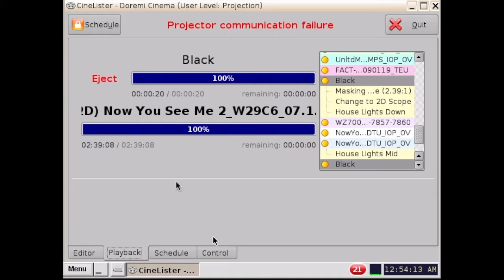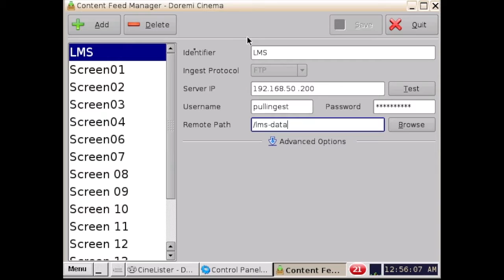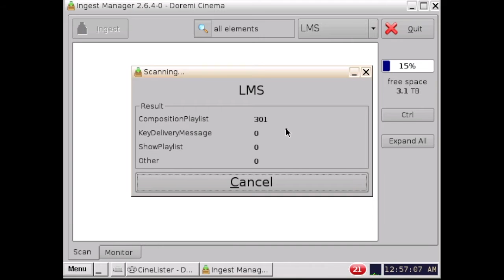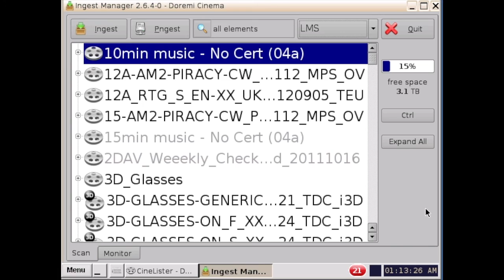How to set up ingest from NAS or LMS on doremi cinema server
In this video you can see how to setup transfer from NAS or LMS  (Library Management System) on doremi cinema server.